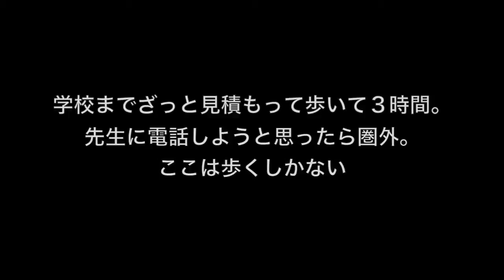【緊急事態発生】ネパールのバス移動はハプニングだらけ？！